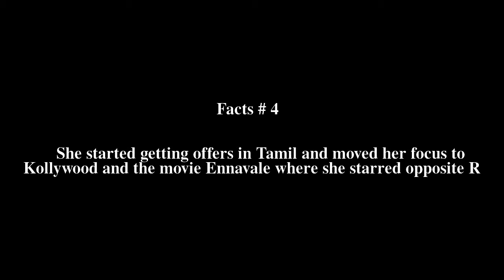Sneha (actress) Top # 7 Facts